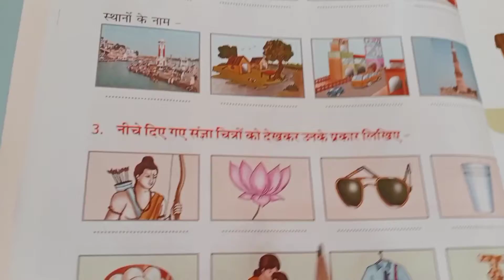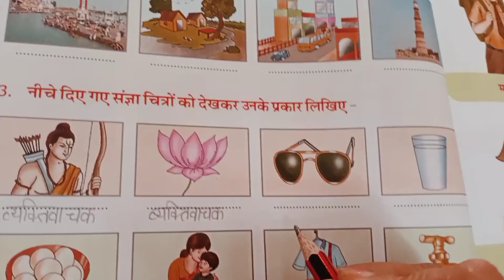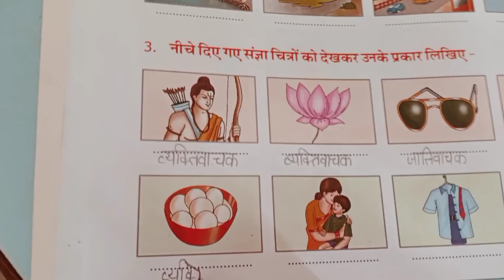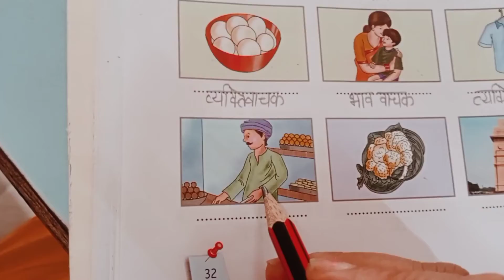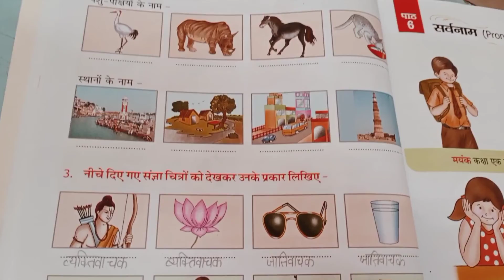संज्ञा बुक exercise part 2 class 1